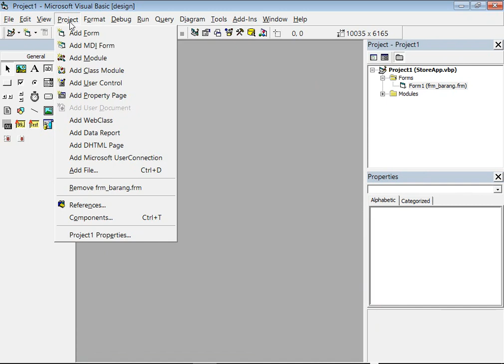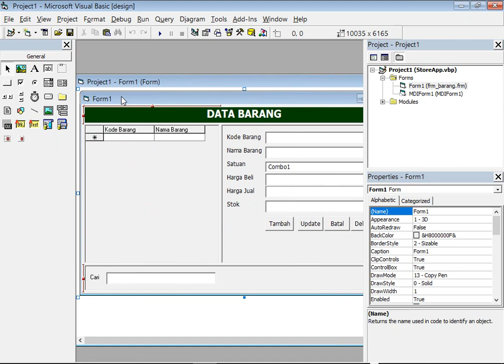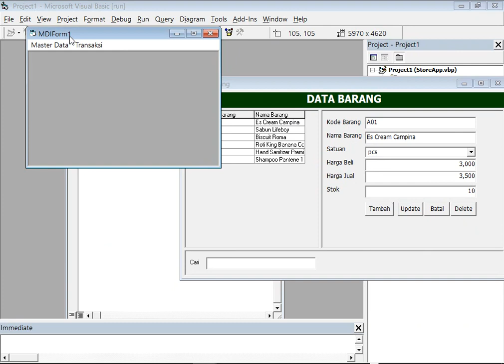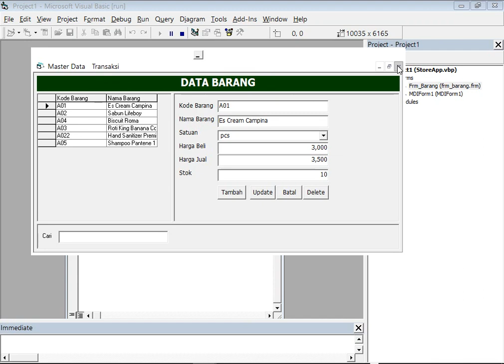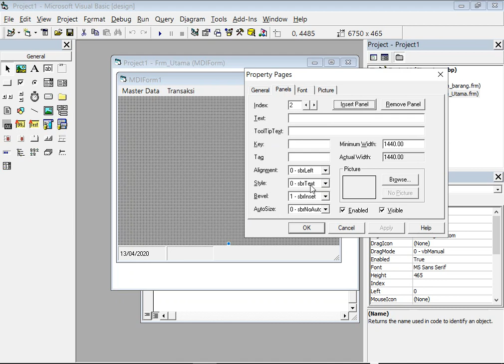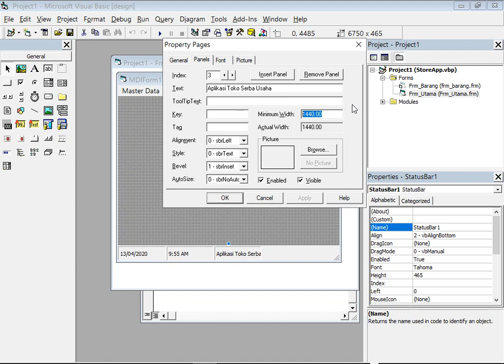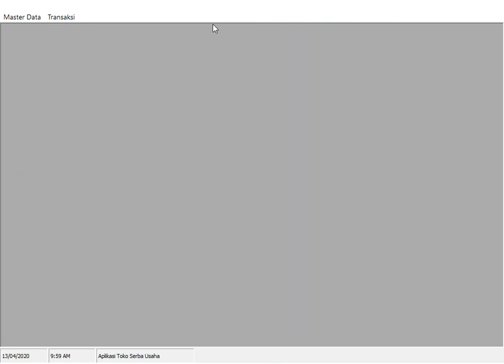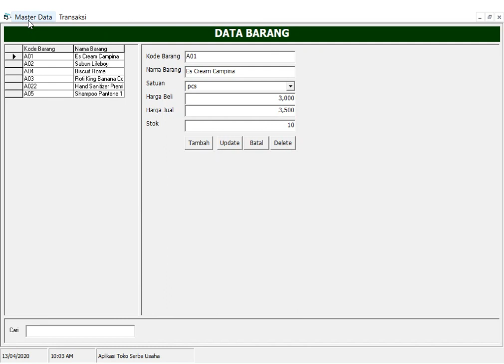Membuat Form Induk (MDI Form)